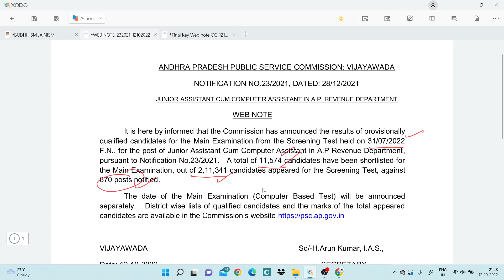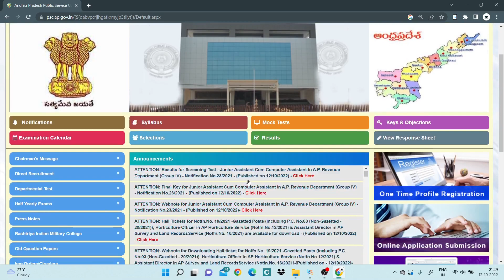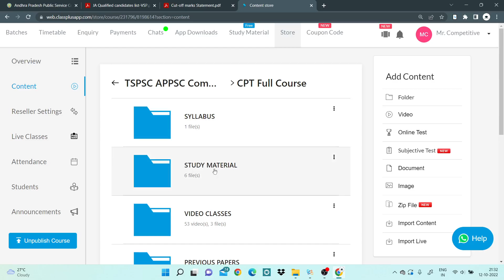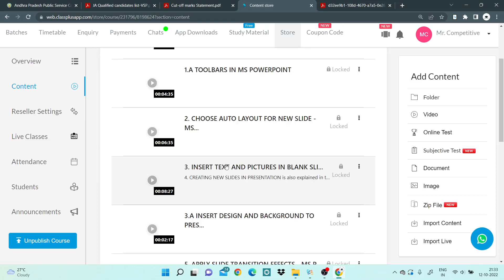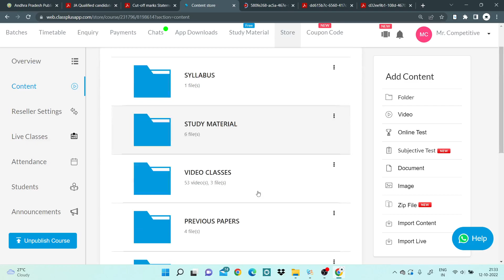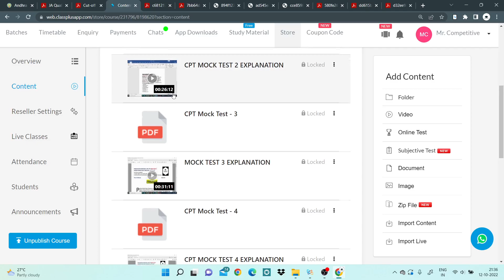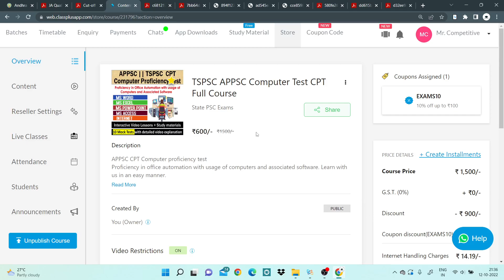APPSC GROUP 4 Results 2022 | Cutoffs | CPT కి ఎలా చదవాలి ?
For APPSC Group - 1 Full Course

GUIDANCE, ఉద్యోగం సాధించడానికి మమ్మల్ని సంప్రదించండి.

APPSCGROUP4KEY
GROUP4KEY
GROUP4ANSWERKEY
APPSC Group

1 Exam Pattern,

APPSC Group

1 syllabus pdf,

APPSC Group 1 prelims syllabus,

APPSC Group 1 mains syllabus,

APPSC Group 1 prelims exam pattern,

APPSC Group 1 mains exam pattern,

appsc group 1 selection process 2022,

appsc 2022 syllabus,

appsc 2022 exam pattern,